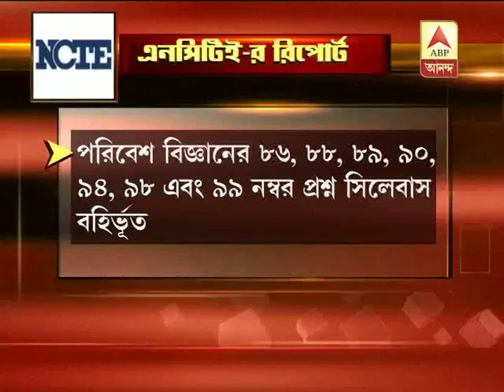Question over Primary teacher recruitment